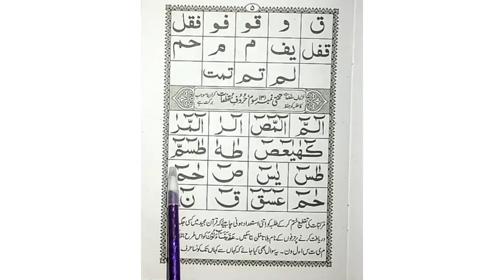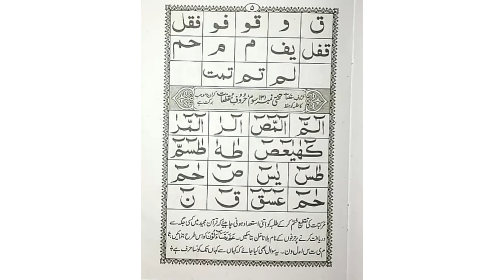Noorani Quaida lesson no.3 | Home Islamic Teachings